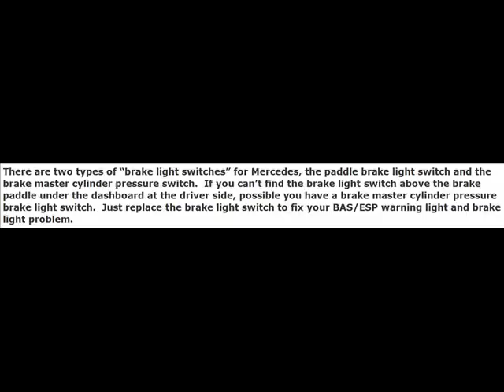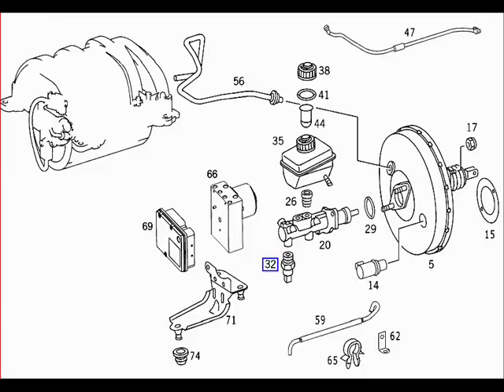Mercedes Brake Light Switch BAS/ESP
Brake light switch problems:  BAS/ESP warning light and brake lights not working.